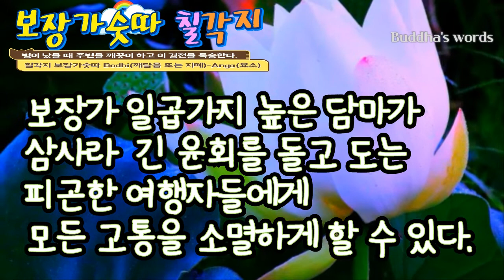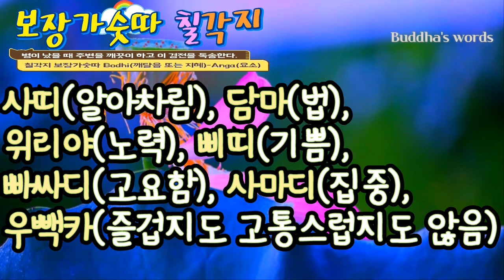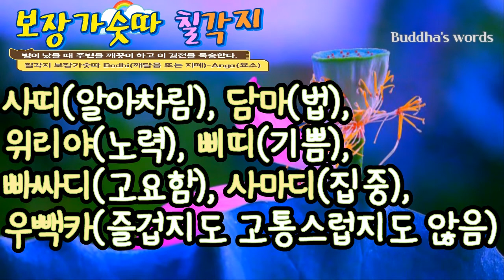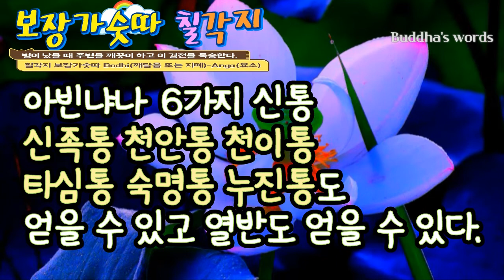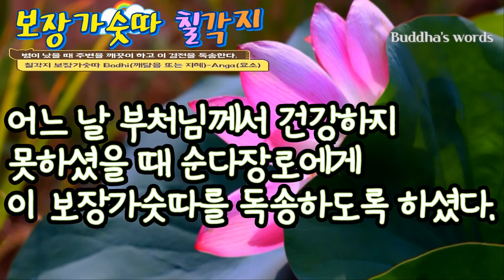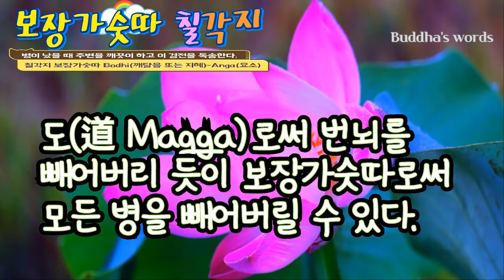보장가숫따 보우스님독송 아플때독송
보장가 일곱가지 높은 담마가 삼사라 긴 윤회를

돌고 도는 피곤한 여행자들에게

모든 고통을 소멸하게 할 수 있다.

번뇌의 마라,

몸 안의 원수들을 틀림없이 무너뜨릴 수 있다.

보장가 일곱가지 높은 법을 잘 이해하면 삼계에서 벗어나

높은 아리야 성인이 될 수 있다.

입태하지 않고 늙고 병들지 않으며 죽지 않는 열반(닙바나)에

이를 수 있다.

오! 모든 선한 이들이여, 위와 같은 특별한 공덕이 구족하여서

천상의 귀중한 약,

천상의 만다라처럼

위력이 높은 이 보장가숫따를 모두 한마음으로 독송하라.

사띠(알아차림), 담마(법), 위리야(노력), 삐띠(기쁨),

빠싸디(고요함), 사마디(집중),

우빽카(즐겁지도 고통스럽지도 않음)

부처님께서 이 일곱가지 깨달음의 조건들을 설하셨다.

거듭 거듭 수행을 키워나가라.

아빈냐나 6가지 신통 (신족통 천안통 천이통 타심통 숙명통 누진통)도

얻을 수 있고 열반(닙바나)도 얻을 수 있다.

아라한(아라하따 막가)도 얻을 수 있고

이 진실한 말의 공덕으로 언제나 행복하기를.

장로 목련, 가섭존자께서

건강하지 못했을 때 부처님께서 이 보장가숫따를 독송해 주셨다.

그 때 두분 장로(마하테라)께서 금방 자리에서 일어나 건강을 되찾았다.

이 진실한 말의 공덕으로 언제나 편안하기를

어느 날 부처님께서 건강하지 못하셨을 때

순다장로(테라)에게 이 보장가숫따를 독송하도록 하셨다.

부처님께서는 기뻐하시면서 그 자리에서 금방 건강해지셨다.

부처님과 목련(목갈라나), 가섭(까싸빠 마하테라) 장로 세분들께서

모든 병이 사라졌다.

나중에 다시는 병이 생기지 않았다.

도(道 Magga)로써 번뇌를 빼어버리 듯이 보장가 숫따로써

모든 병을 빼어버릴 수 있다.